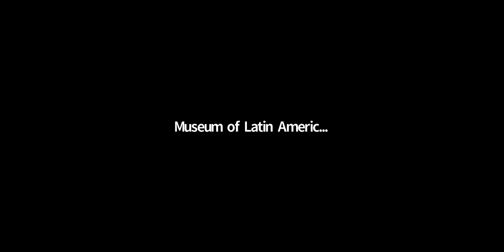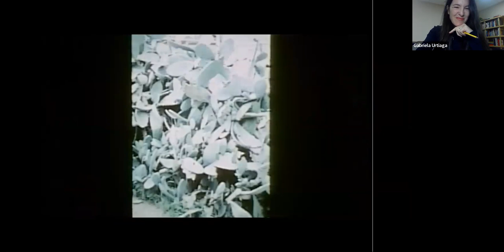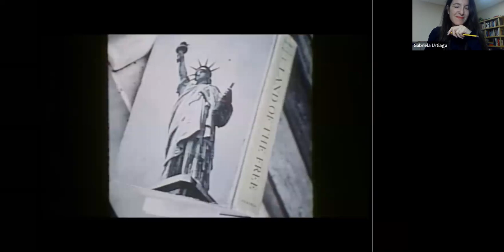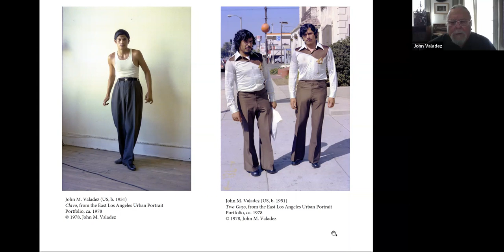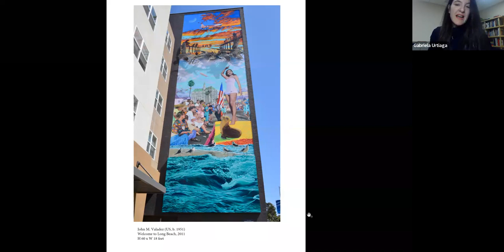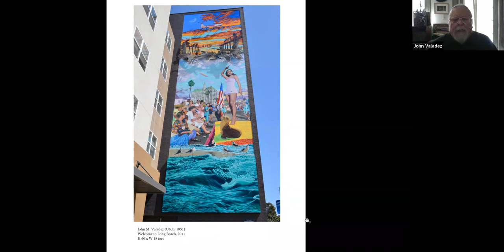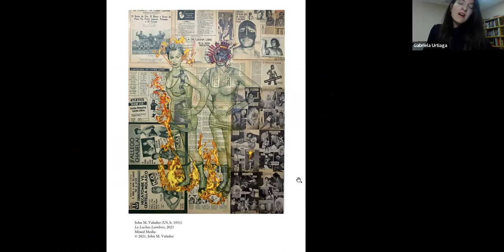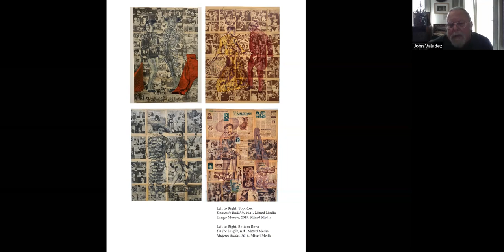MOLAA Zoom Project: In Conversation with John M. Valadez